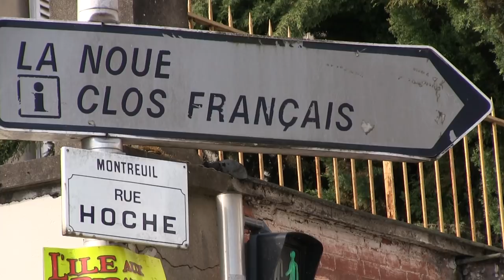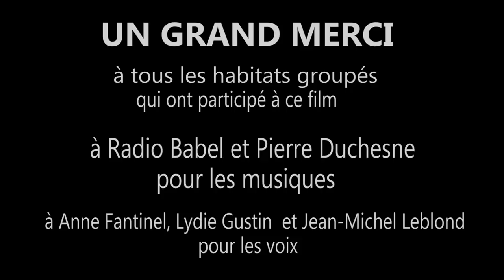L'Habitat Participatif - Espaces(s) Commun(s)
Découvrez l'Habitat Participatif et la nouvelle plateforme des habitants participatifs en 3 min
-- Une vidéo de la Coordin'action Nationale des Associations de l'Habitat Participatif --